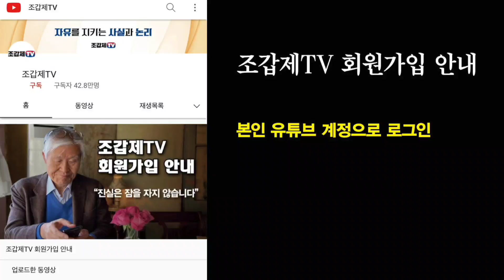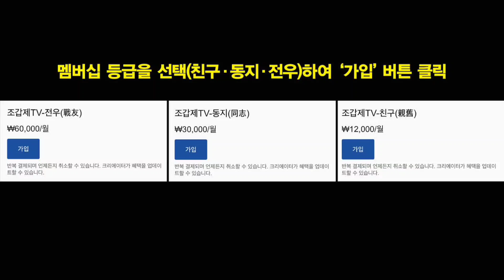이재명 "이번에 지면 감옥 갈 것 같다"